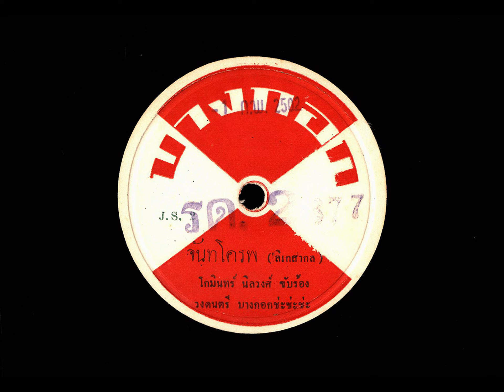จันทโครพ โกมินทร์ นิลวงศ์ ขับร้อง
จันทโครพ
ลิเกสากล
โกมินทร์ นิลวงศ์ ขับร้อง
วงดนตรี บางกอกช่ะช่ะช่ะ
แผ่นเสียงตรา บางกอก
หมายเลขแผ่น  J.S. 2 , 5495
บันทึกเสียง ประมาณปี พ.ศ. 2502